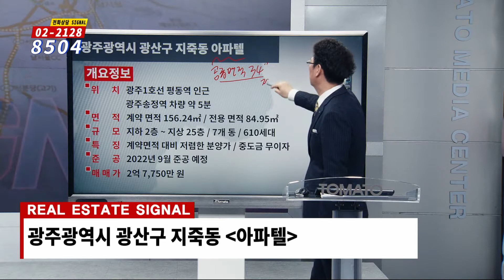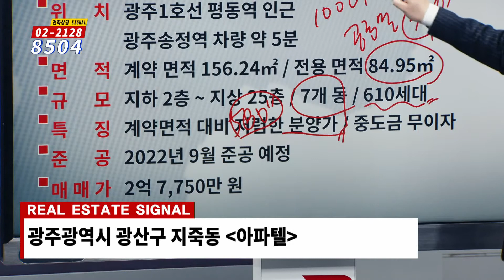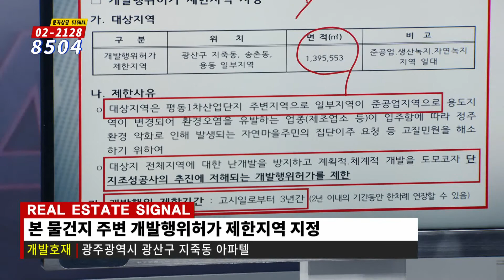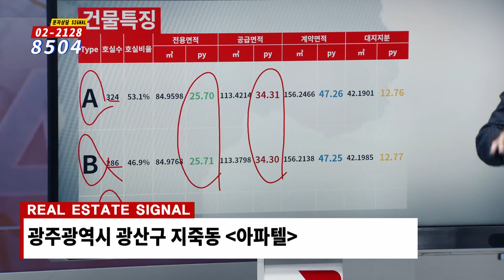부동산시그널 : 지방 부동산을 이끄는 선두주자 ‘광주광역시 지죽동 아파텔’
광주광역시 지죽동 아파텔

[투자포인트]
▶ 부동산 규제에서 자유로운 ‘광주광역시’
▶ KTX·SRT 광주송정역 이용 가능
▶ 산업단지 근로자 2만여 명의 배후 주거지